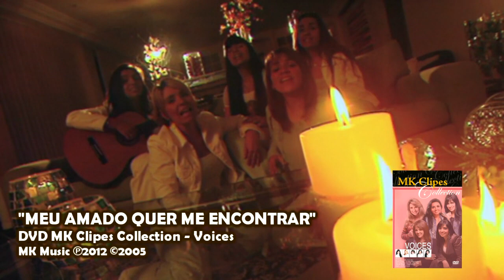Meu Amado Quer Me Encontrar - Voices [mini-clipe acústico]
Essa canção faz parte do CD "Voices Acústico" (2005) e o vídeo está no DVD Mk Clipes Collection - Voices (2012), ambos lançados pela MK Music.

Adquira os CD's e DVD's do grupo Voices e de Marina de Oliveira pelo